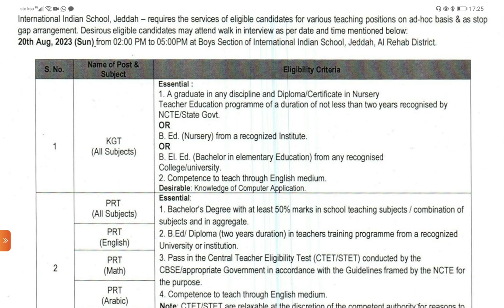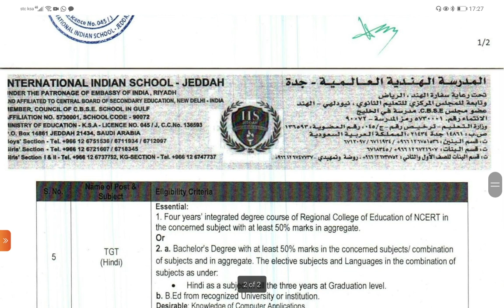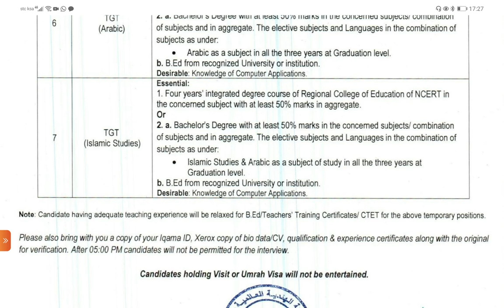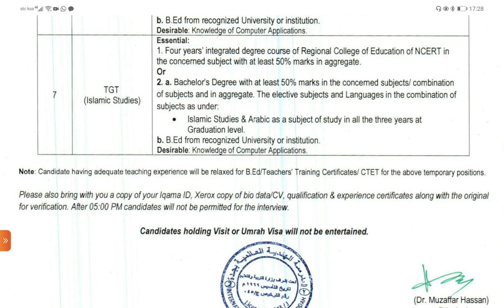Jeddah Indian School Teacher Interview/ ഇന്ത്യൻ സ്കൂളിലേക്ക് ടീച്ചർ ഇന്റർവ്യൂ വിളിച്ചിരിക്കുന്നു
സൗദിയിലെ ഏറ്റവും പുതിയ ജോലി അറിയാൻ , ഈ ഗ്രൂപ്പിൽ ജോയിൻ ചെയ്‌തോളു ..

channel upload ചെയ്യുന്ന വീഡിയോകൾക്കും അഡ്മിനുമായി സംസാരിക്കാനും ഈ ഗ്രൂപ്പിൽ ജോയിൻ ചെയ്‌തോളു ..